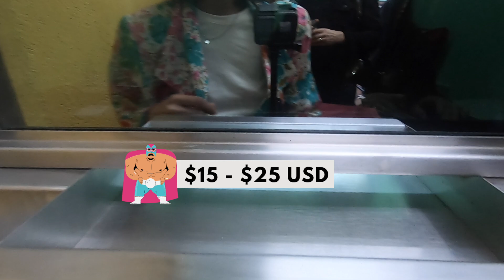Intro to Lucha Libre (Mexican Wrestling) | MEXICO CITY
I watched Lucha Libre in Mexico City last year and I was able to dig deeper into the Mexican culture. In this video, you'll get to know where to purchase Lucha Libre tickets in Mexico City, ticket prices, and many more!